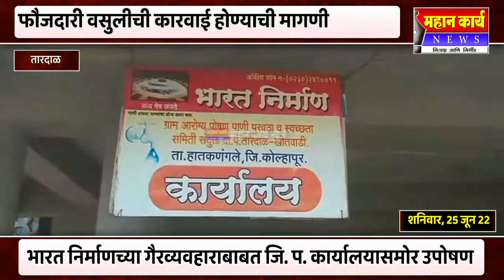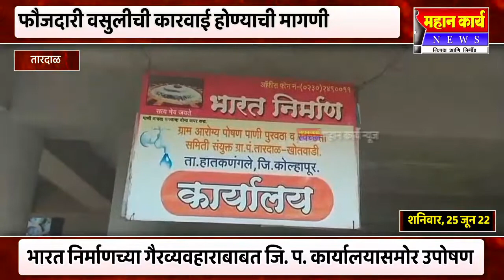तारदाळ येथील भारत निर्माणच्या गैरव्यवहाराबाबत जिल्हा परिषद कार्यालयासमोर उपोषण